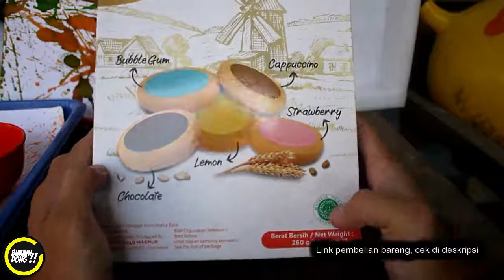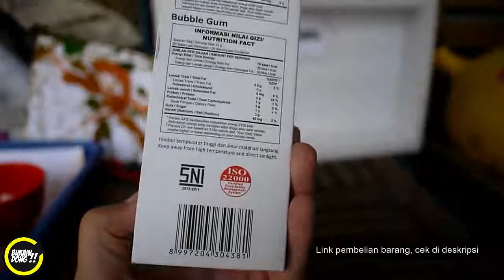KUE INI RASANYA UNIK BANGET... GA ADA SAINGAN. KUE PERMEN KARET